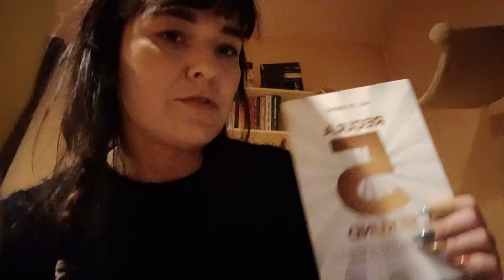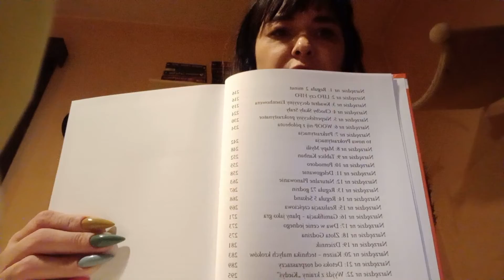Dzien dobry! Zakupy Biedronka Netto Halloween Co czytam ? Poznajcie Majlo